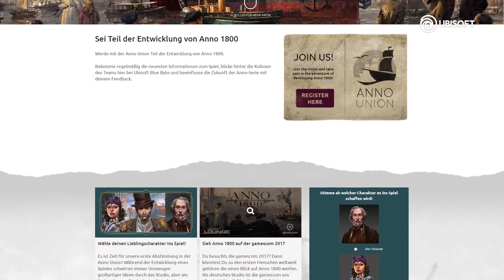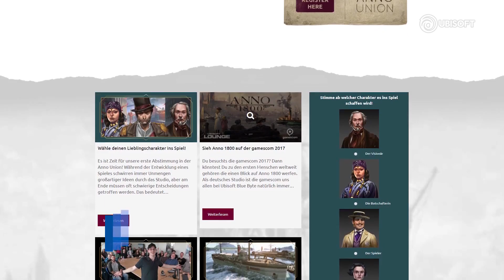"Anno 1800" in der Vorschau | deutsch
Nachdem das beliebte Aufbauspiel "Anno" Ausflüge in Zukunft und Weltall gemacht hat, geht es nun zurück in die Zeit um 1800. Wir haben es uns auf der GamesCom angesehen.